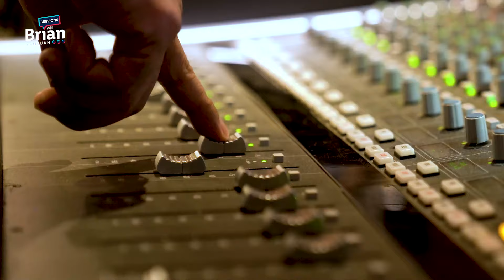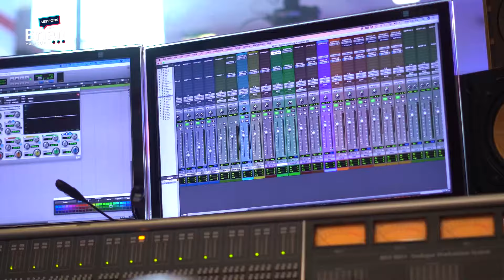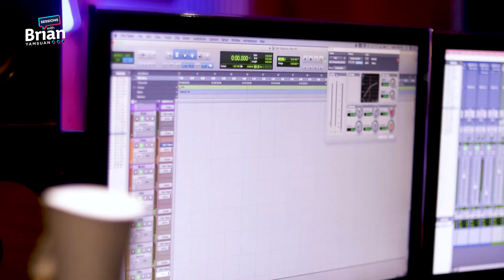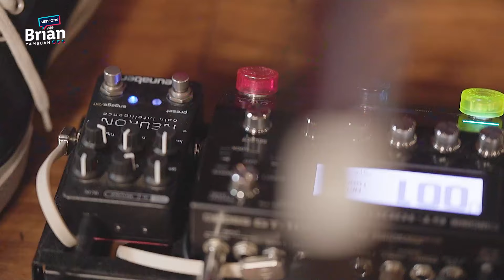OPM Session | Sessions With Brian Yamsuan | May 27, 2024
WATCH NOW: OPM BEST OF THE BESTS

Heto na ang inyong all-time favorite OPM songs by Sessions with Brian Yamsuan. Isang solid na jamming ngayong Lunes para sainyo mga Ka-Session.

Maraming salamat sa patuloy na suporta sa YamJam Live at sa Sessions with Brian Yamsuan.